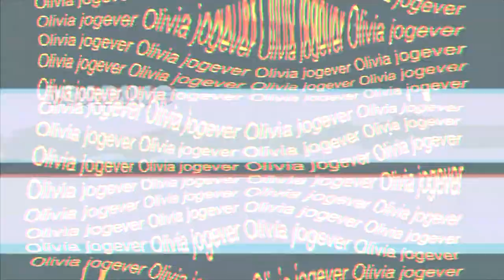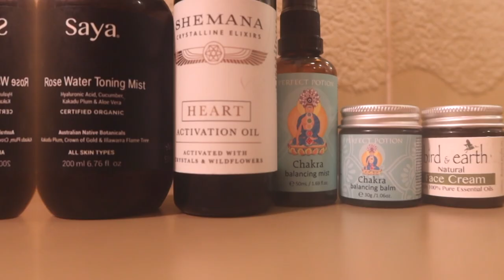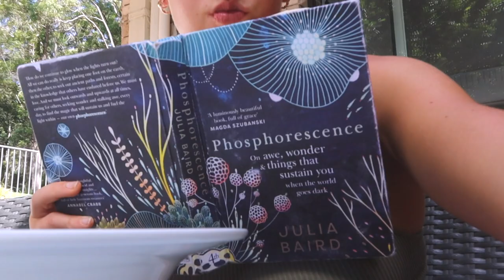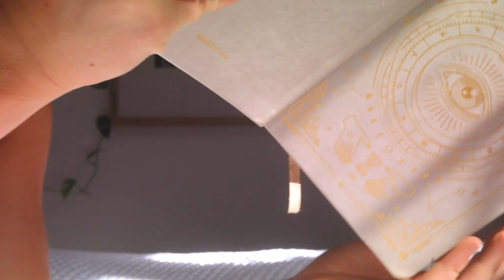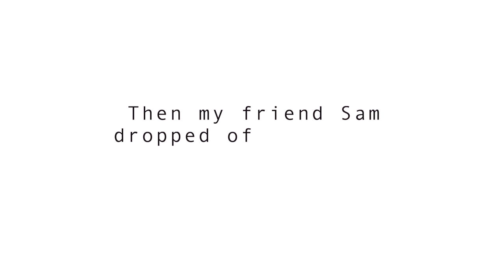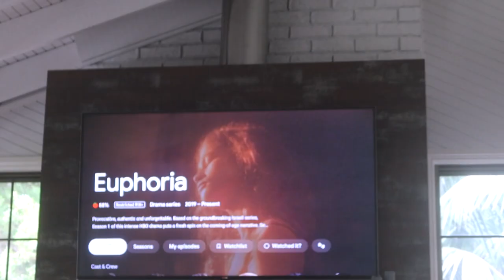I got COVID so I vlogged my week; painting, reading, reflecting, cooking...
As you have read- the virus got me back in early March..
I decided why not try and make the most of a week alone at home.. so here we are! filled with painting, chilling, reading, cooking, yoga, bed, & struggling to breathe... etc etc...

-Liv x